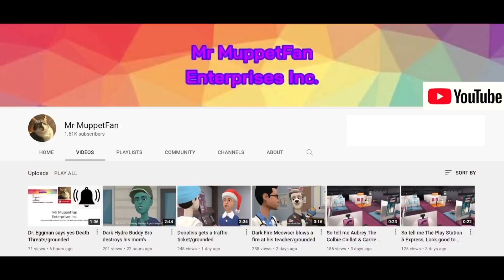Dark Thunder Buddy Bro kicks Shamsundar 1997 in the crotch/grounded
Inspired by: Weatherstar4000video and Shamsundar 1997